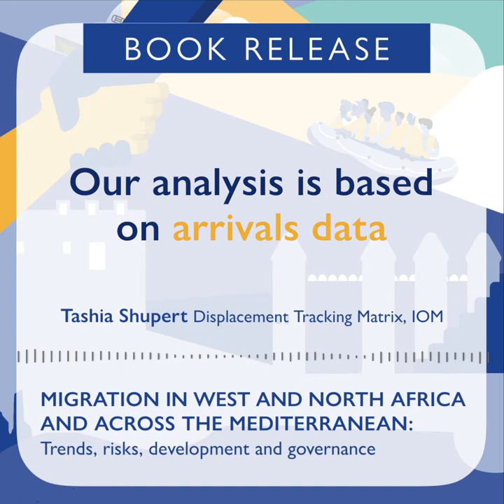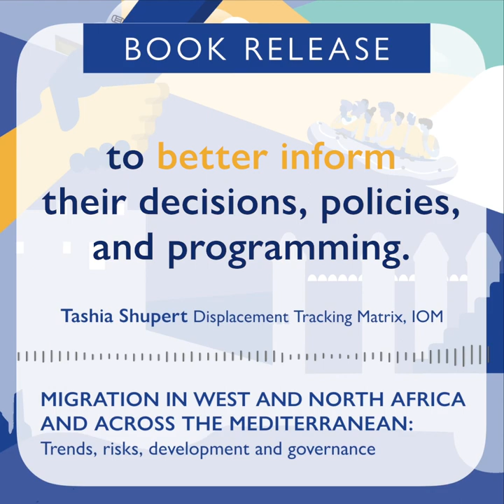Migration Trends across the Mediterranean Region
Read and download IOM's new book "Migration in West and North Africa and across the Mediterranean"